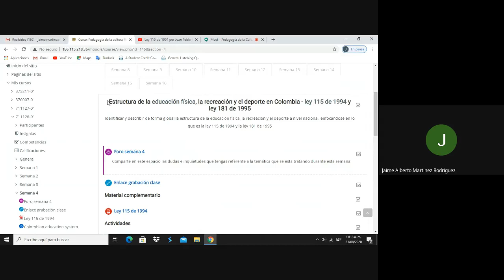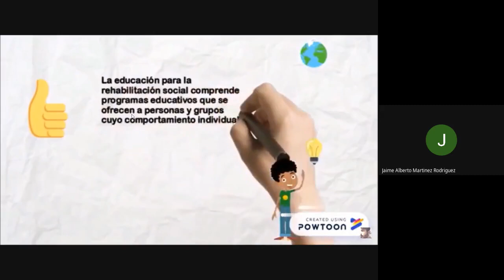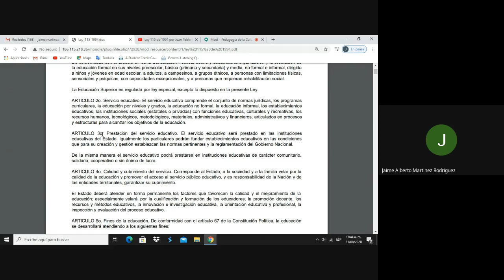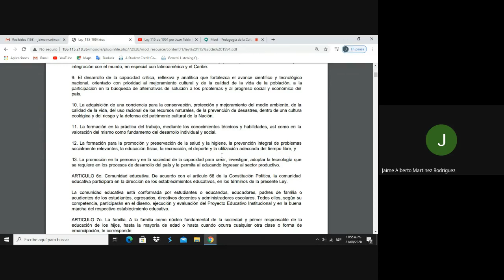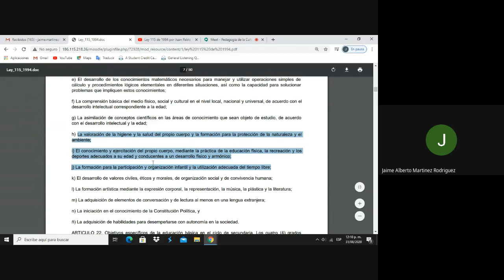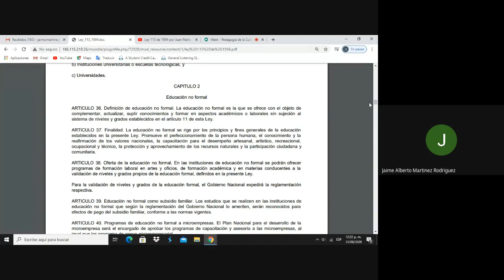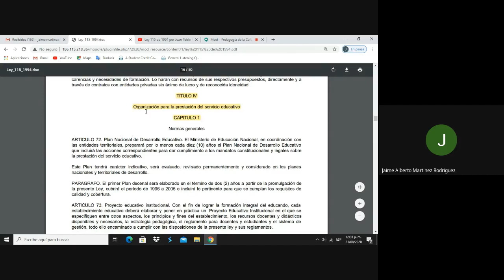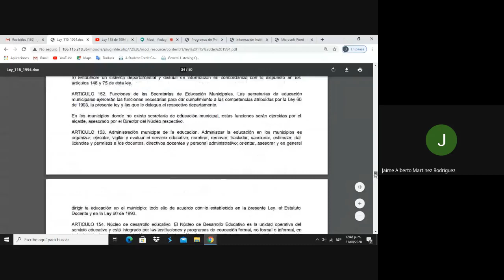Pedagogía I Estructura educación física ley 115 de 1994